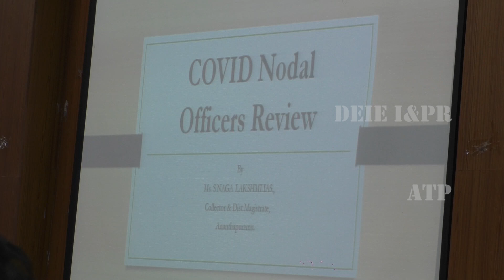డిపిఆర్సీ భవనంలో కోవిడ్ -19 పై కోవిడ్ నోడల్ అధికారులతో సమీక్ష సమావేశం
జిల్లాలో కోవిడ్-19 మూడో వేవ్ ను ఎదుర్కునేందుకు సిద్ధంగా ఉండాలని నోడల్ అధికారులను జిల్లా కలెక్టర్ నాగలక్ష్మి సెల్వరాజన్ ఆదేశించారు.

శుక్రవారం మధ్యాహ్నం స్థానిక జెడ్పీ కార్యాలయంలోని డీఆర్సీ మీటింగ్ హాలులో కోవిడ్ నోడల్ అధికారులతో జిల్లా కలెక్టర్ నాగలక్ష్మి సెల్వరాజన్ సమీక్ష సమావేశం నిర్వహించారు.

సమావేశంలో ఆక్సిజన్ నిర్వహణ, కోవిడ్ టెస్టింగ్ స్ట్రాటజీ, ఫీవర్ సర్వే నిర్వహణ, ఆసుపత్రుల్లో హెల్ప్ డెస్కుల మేనేజ్ మెంట్, కోవిడ్ ఆసుపత్రుల మేనేజ్ మెంట్, హోమ్ క్వారంటైన్&హోమ్ ఐసోలేషన్ మేనేజ్ మెంట్, కాంటాక్ట్ ట్రేసింగ్, కంటైన్ మెంట్ జోన్ల ఏర్పాటు, కోవిడ్ కేర్ సెంటర్స్ మేనేజ్ మెంట్, 104 కాల్ సెంటర్ మేనేజ్ మెంట్, సిబ్బంది నిర్వహణ, కోవిడ్ ను ఎదుర్కునేందుకు కావాల్సిన మెటీరియల్, కోవిడ్ పై అవగాహన ప్రచార కార్యక్రమాలు, బయో మెడికల్ ఎక్విప్ మెంట్ మేనేజ్ మెంట్, ఫైనాన్షియల్ మేనేజ్ మెంట్, కోవిడ్ మృతుల మేనేజ్ మెంట్, కమాండ్ కంట్రోల్ రూమ్, సీసీటీవీల పర్యవేక్షణ, సిబ్బందికి అందించాల్సిన ట్రైనింగ్ సెషన్స్ తదితర అంశాలపై సమీక్ష నిర్వహించారు.

సమీక్షలో జిల్లా కలెక్టర్ పై అంశాలపై పలు సూచనలు చేశారు.

 *ఆక్సిజన్ సప్లై నిర్వహణ*
 • కోవిడ్ మొదటి వేవ్, రెండో వేవ్ సమయంలో కంటే ప్రస్తుతం జిల్లాలో ఆక్సిజన్ కెపాసిటీ గణనీయంగా  పెరిగింది. మూడో వేవ్ వస్తే ఆ మేరకు ఆక్సిజన్ మానిటరింగ్ కమిటీ మీద ఒత్తిడి కూడా పెరుగుతుంది.
 • రానున్న రోజుల్లో ఆసుపత్రుల్లో కొత్తగా ఏర్పాటు చేసే ప్రతి 100 పడకలలో కనీసం 50 ఆక్సిజన్ పడకలు ఉండనున్నాయి.
 • మూడో వేవ్ లో గ్రామ స్థాయిలో కూడా ఆక్సిజన్ కాంసెంట్రేటర్ల ద్వారా ఆక్సిజన్ అందించనున్నాం. కమ్యూనిటీ హెల్త్ కేర్ సెంటర్లలోనూ ఆక్సిజన్ పైపులైన్ ద్వారా అందించేందుకు సిద్ధంగా ఉండాలనేది ప్రభుత్వం ఆలోచన. ఆ మేరకు ఆక్సిజన్ సప్లై మేనేజ్ మెంట్ లో ఏ ఇబ్బంది లేకుండా చూసుకోవాల్సిన బాధ్యత మానిటరింగ్ కమిటీ మీద ఉంటుంది.
 • సప్లయర్స్ నుంచి లిక్విడ్ ఆక్సిజన్ రవాణా, డిస్ట్రిబ్యూషన్, పైపులైన్ మేనేజ్ మెంట్, ఆసుపత్రుల్లో వెంటిలేటర్ మేనేజ్ మెంట్, సిబ్బంది నిర్వహణ తదితర అంశాలను పర్యవేక్షించండి.

 *టెస్టింగ్*
 • రానున్న రోజుల్లో ర్యాపిడ్ టెస్టులు ఉండవు. కేవలం ఆర్టీపీసీఆర్ టెస్టింగ్ మాత్రమే చేయాల్సి ఉంటుంది.
 • టెస్టుల సంఖ్య సగటున రోజుకు కనీసం 10,000 కు పెంచాలి.
• నూతన టెస్టింగ్ స్ట్రాటెజీలో భాగంగా రద్దీగా ఉండే మార్కెట్లు, బస్ స్టేషన్లు, రైల్వే స్టేషన్లు, సరిహద్దు ప్రాంతాల వద్ద టెస్టుల సంఖ్య పెంచాలి. కోవిడ్ ను వ్యాప్తి చేసేందుకు ఎక్కువ అవకాశం ఉన్న రంగాల్లో పని చేసే వారికి ఎక్కువ టెస్టులు నిర్వహించాలి.
 • టెస్టు ఫలితాల వెల్లడిలో వేగం పెరగాలి. 12 నుంచి 24 గంటల్లోగా టెస్టు ఫలితాలు రావాలి.
 • సచివాలయాల వారీగా ప్రాంతాలను విభజించి, ఎక్కువ కేసులు నమోదవుతున్న సచివాలయాల పరిధిలో మరియు వ్యాక్సినేషన్ తక్కువగా జరిగిన ప్రాంతాల్లో ఎక్కువ టెస్టులు నిర్వహించాలి.
 • ఫీవర్ సర్వే పకడ్బందీగా చేపట్టాలి. ప్రస్తుతం కూడా ఫీవర్ సర్వేలో జ్వర లక్షణాలు ఉన్నవారి దగ్గర శాంపిల్ తీసుకోవాలి. ఫీవర్ క్లినిక్కులలోనూ జ్వర లక్షణాలు ఉన్నవారితో ఖచ్చితంగా కోవిడ్ శాంపిల్ తీసుకోవాలి.
 • టెస్టులు వేగవంతం చేసేందుకు హిందూపూర్, గుంతకల్లు ప్రాంతాల్లో రెండు టెస్టింగ్ ల్యాబులను ఏర్పాటు రానున్నాయి.

 *హెల్ప్ డెస్క్ మేనేజ్ మెంట్*
 • హెల్ప్ డెస్కుల వద్ద పని చేస్తున్న వారికి ప్రత్యేకంగా ట్రైనింగ్ ఇవ్వాలి
 • నోడల్ ఆఫీసర్లకు, హెల్ప్ డెస్కుల వద్దనున్న సిబ్బందికి సమన్వయం పెరగాలి.
 • హెల్ప్ డెస్కులు ప్రతి ఆసుపత్రిలో రోగులు ప్రవేశించిన వెంటనే కనిపించేలా చూడాలి.
 • ముఖ్యంగా ప్రయివేటు ఆసుపత్రుల్లో హెల్ప్ డెస్కులను ప్రజలకు అందుబాటులో ఉండేలా చూడాలి

 *కోవిడ్ ఆసుపత్రుల నిర్వహణ*
 • వైఎస్సార్ హెల్త్ కార్డు, ఆరోగ్యశ్రీ సమస్యలు రాకుండా చూడాలి.
 • ఇప్పటినుంచే నోడల్ అధికారులు తమ పరిధిలో ఉన్న ఆసుపత్రులను ఒక్కసారైనా సందర్శించడం అలవాటు చేసుకోవాలి.
 • మూడో వేవ్ పిల్లలపై ప్రభావం చూపే అవకాశం ఉన్నందున పిల్లల వైద్యం కోసం ప్రత్యేక వసతులు ఏర్పాటు చేయాలి.
 • కోవిడ్ మేనేజ్ మెంట్ లో భాగంగా ఆస్పత్రుల నోడల్ అధికారులకు ఇచ్చిన ప్రత్యేక అధికారాలను పరిస్థితిలో సానుకూల మార్పులు తీసుకు వచ్చేందుకు ఉపయోగించాలి.

 *హోమ్ క్వారంటైన్ & హోమ్ ఐసోలేషన్*
 • అనవసర భయాలతో ఆసుపత్రికి రావడం వల్ల ఆసుపత్రుల్లో ఒత్తిడి పెరుగుతుంది. ఏమవుతుందో అనే భయంతో బాధితులు ప్రాణాల మీదకు తెచ్చుకుంటున్నారు.
 • 'అవసరం అనిపిస్తేనే ఆసుపత్రి' అనే సందేశం ప్రజల్లోకి వెళ్లాలి.
 • ప్రస్తుతం హోమ్ క్వారంటైన్ లో ఉన్నవారి పరిస్థితిని ఎప్పటికప్పుడు ఆశా వర్కర్లు, ఏఎన్ఎమ్ లు పర్యవేక్షించాలి. వారికి సకాలంలో ఐసోలేషన్ అందించాలి.
 • హోమ్ క్వారంటైన్, ఐసోలేషన్ పేరుతో బయట కలియ తిరుగుతూ ఇతరులకు వ్యాప్తి చేయకుండా కోవిడ్ బాధితులను కట్టడి చేయాలి.

 *కాంటాక్ట్ ట్రేసింగ్*
 • ప్రైమరీ, సెకండరీ కాంటాక్ట్ ట్రేసింగ్ పక్కాగా నిర్వహించాలి
 • కేసులు తక్కువగా ఉన్న సమయంలోనే నిర్లక్ష్యం వస్తే సెకండ్ వేవ్ లాంటి పరిస్థితులు వస్తే పరిస్థితి ఇబ్బంది కరంగా ఉంటుంది.
 • కోవిడ్ వ్యాప్తిని కట్టడి చేసేందుకు అవసరమైతే మైక్రో లెవెల్లో మళ్లీ కంటైన్ మెంట్ జోన్లు ప్రకటిస్తాం.
 • గతంలోలాగా కేసులు నమోదైన ప్రాంతాల్లో క్లోరినేషన్ వంటి కార్యక్రమాలు కొనసాగించండి.

 *గ్రామాల్లో కోవిడ్ కేర్ సెంటర్లు, ఐసోలేషన్ సెంటర్లు*

 • కోవిడ్ లక్షణాలు తీవ్రంగా లేని వారిని మాత్రమే విలేజ్ ఐసోలేషన్ సెంటర్లలో ఉంచాలి.

 *104 కాల్ సెంటర్లు*
 • ముఖ్యమంత్రి ఆదేశాల మేరకు 104 కి ఫోన్ చేసిన మూడు గంటల్లోగా ఆసుపత్రిలో పడక అందించేలా కాల్ సెంటర్ పని చేయాలి.
 • మండల స్థాయికి 104 కాల్ సెంటర్ నిర్వహణ వికేంద్రీకరణ జరగనుంది.
 • కాల్ సెంటర్లలో ఫోన్లు రిసీవ్ చేసుకునే సిబ్బంది వ్యవహార శైలి సున్నితంగా ఉండేలా చూడాలి.

 Posted By DEIE ATP I&PR.